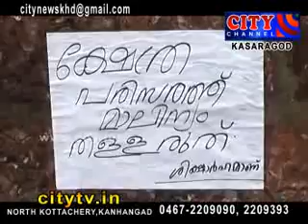CITY CHANNEL KASARGOD NEWS MAY 13 2015